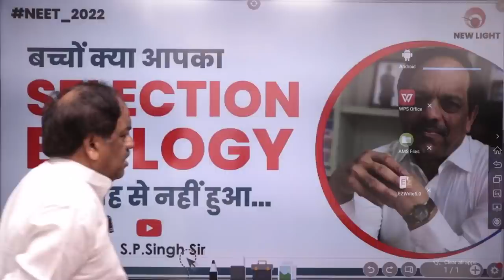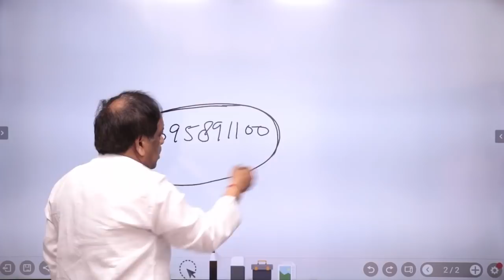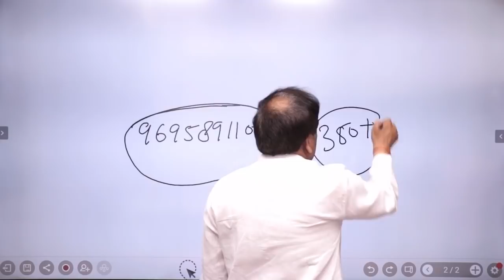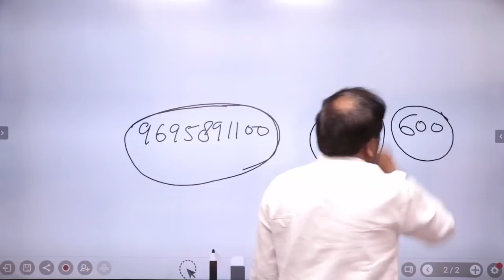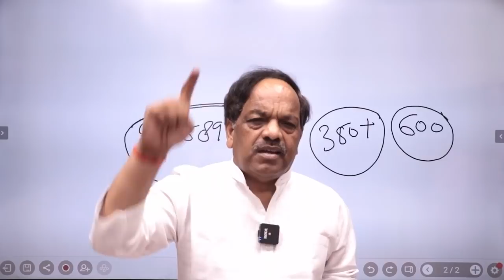बच्चों क्या आपका SELECTION BIOLOGY की वजह से नहीं हुआ... | Dr. S.P. Singh Sir